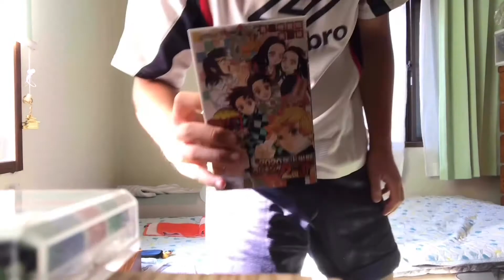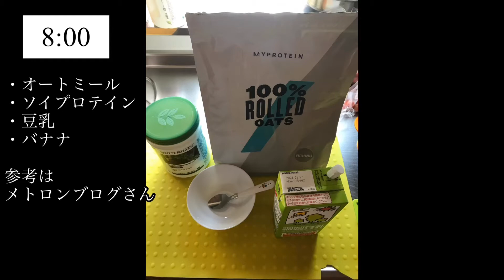[vlog] 海外サッカー選手、ドイツリーガーの1日 #1 「練習がある日」高校、大学と試合に出ていなかった選手が本気でプロを目指す話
はい！どうも！そらです！
初めての方もいつもの方も、ご視聴いただきありがとうございます🙇🏻‍♂️概要欄まで見ていただき嬉しく、感謝の気持ちでいっぱいです🙏🏻

僕のある日の1日をまとめてみました！今後、このシリーズ多目に出していく予定にしました🙆🏻‍♂️よかったらまた次回も見てください😊

この動画がいい！めちゃくちゃ励みになります。よろしくお願いします！